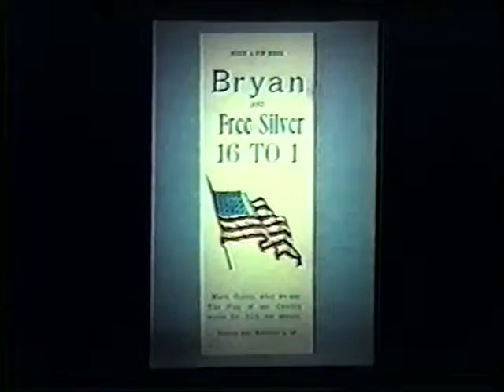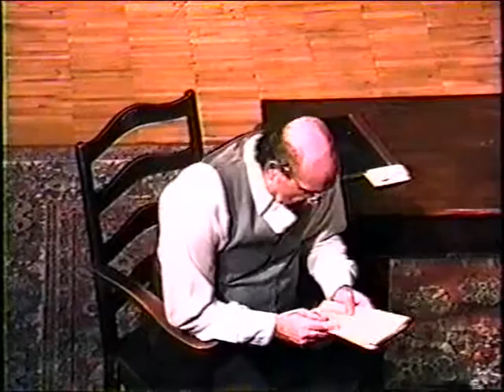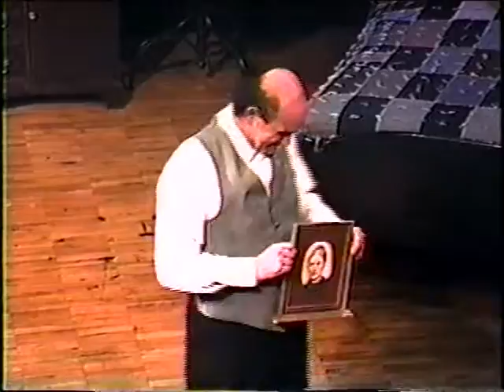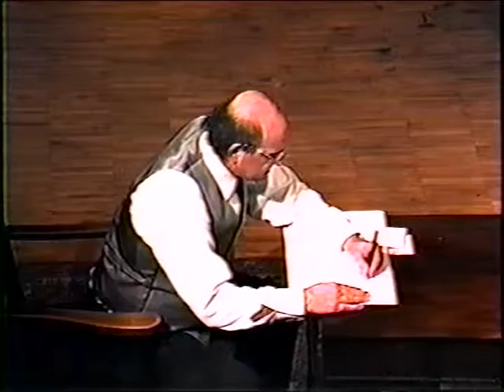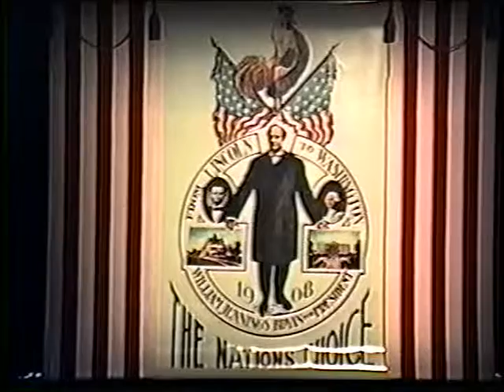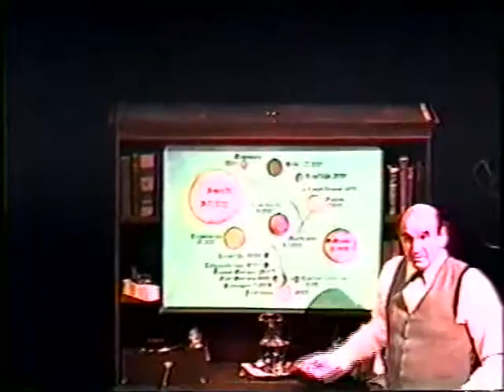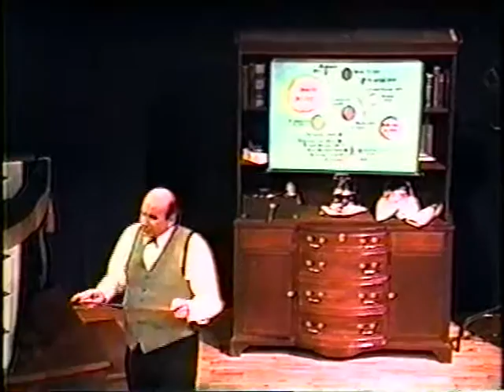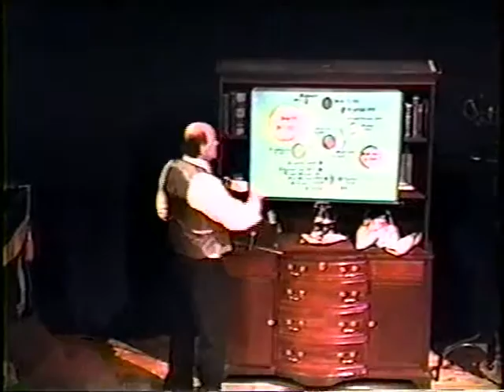BRYAN A ONE ACTOR PLAY BY GERALD UELMEN Title1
A portrayal of William Jennings Bryan by actor Donald Fiedler,  authored by Gerald F. Uelmen.